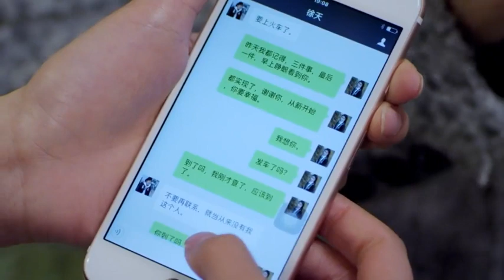大妈用上海话骂外地美女，谁料她男友是上海人，反击太解恨！